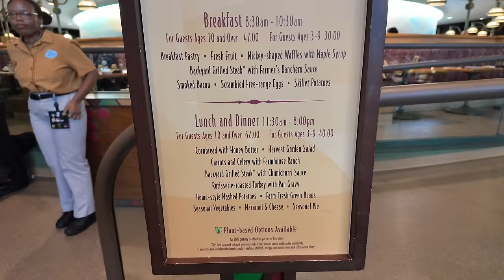EPCOT Family Vacation 2024: Riding Frozen & Guardians Of The Galaxy | Garden Grill NEW Menu | Disney